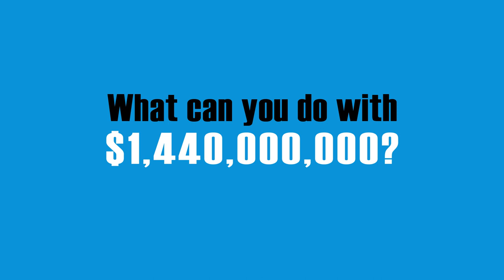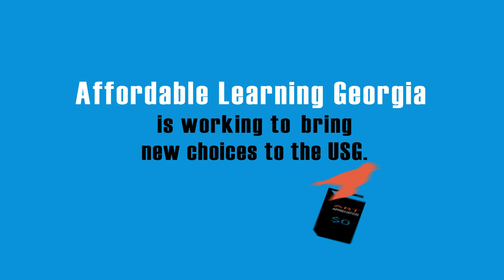What Can You Do With $1,440,000,000?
Affordable Learning Georgia is a GALILEO and University System of Georgia initiative to help ensure student success through provision of lower-cost learning materials.  Students in USG could spend $1,400,000,000 over the next four years on textbooks.  What could you do with $1,400,000,000?